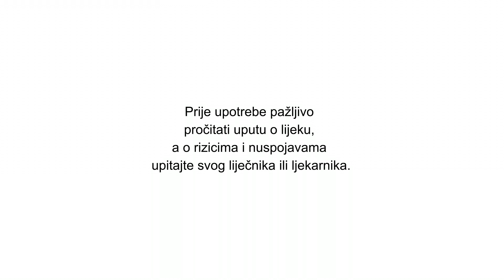TVC: Nicorette Spray (25s)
Sinkronizacija, tonska produkcija i grafička adaptacija TV spota
Lokalizacija: Project 6 studio, 2021.
Spiker: Ljubomir Hlobik